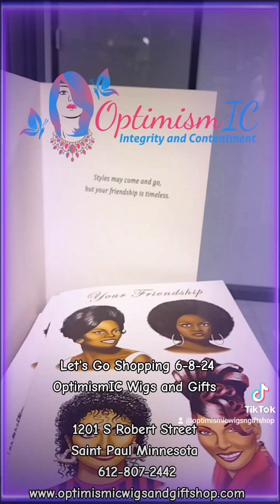Let's Go Shopping 🛍️ Optimismic Wigs and Gifts 🎁 1201 S Robert Street St Paul 6-8-24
June 8th 2024 Saturday
Optimismic Wigs and Gifts
1201 S Robert Street
Saint Paul Minnesota 55118
Signal Hills Shopping Center